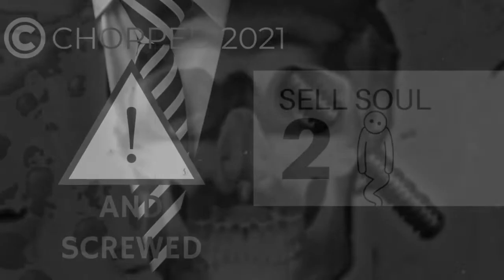CHOPPED SONG 1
Sell Soul 2 CHOPPED n SCRUD by me